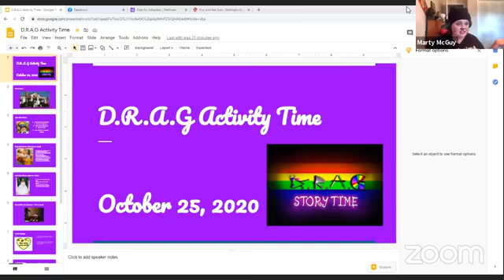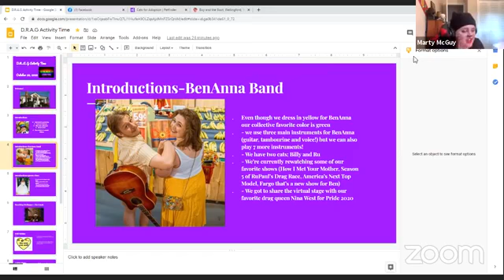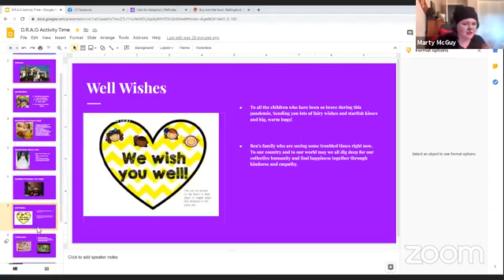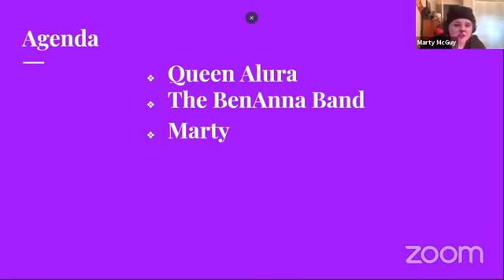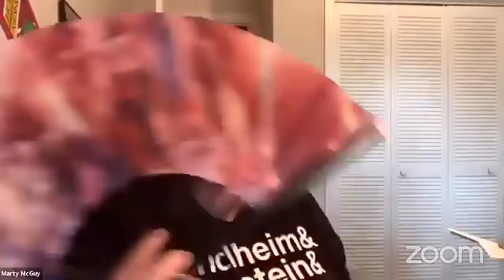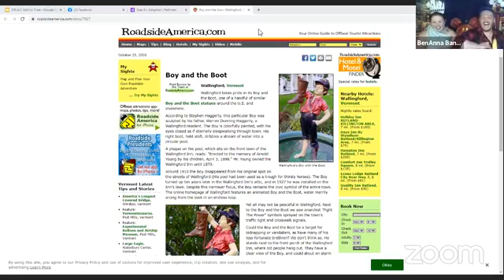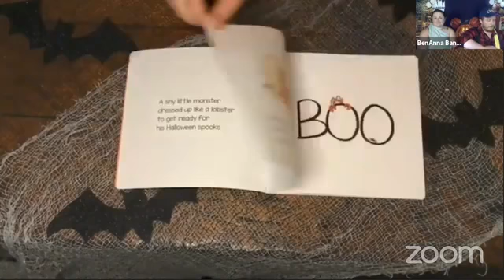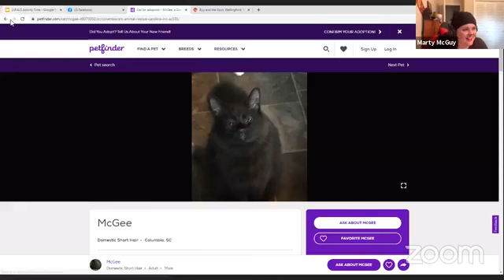D.R.A.G Activitytime 10/25/2020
Welcome to D. R. A. G Activity time. All are welcome! Come listen to stories, dance to music, and hear cat jokes!

Readers:

Marty McGuy
The BenAnna Band
The Queen Fairy